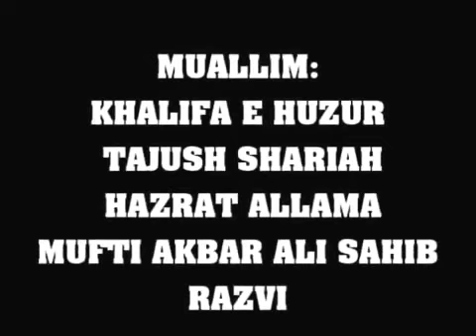Durud Shareef Ki Barkat (Hiqayat): Allama Mufti akbar Ali Razvi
Durud e Paak Ke Wird ki Barkat Se Qabr Me Kiye Gae Sawalat Me aasani. Muallim : Khalifa e Huzur Tajush Sharaih Hazrat Allama Mufti Akbar Ali Sahib Qibla Qadri Razvi